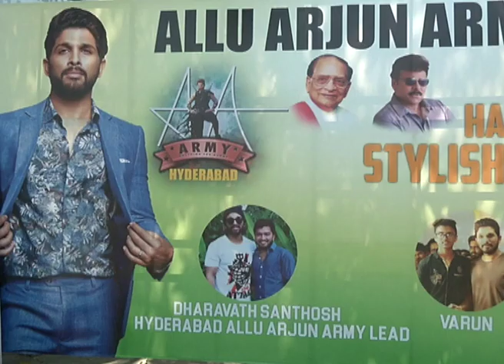Allu Arjun birthday 2019 celebrations - idlebrain.com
Allu Arjun birthday 2019 celebrations